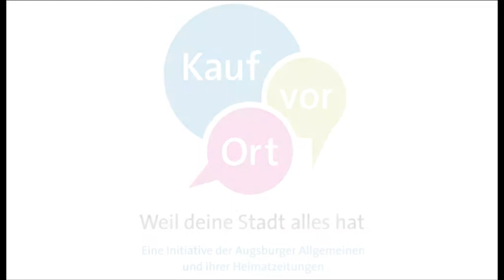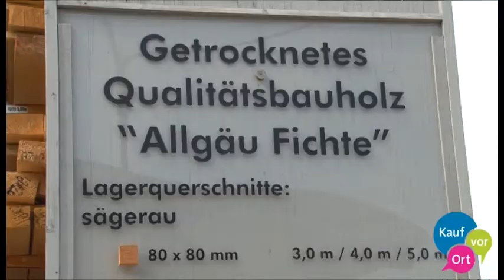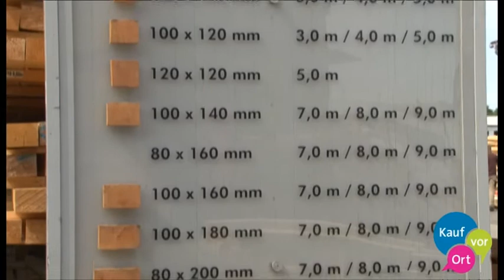Holz Kreuzer Sägewerk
Besuchen Sie uns in Bad Wörishofen und erfahren Sie alles über unsere Hölzer für den Außen- und Innenbereich.